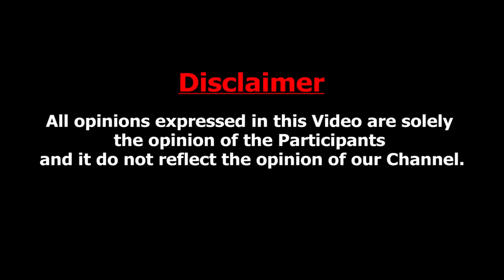மு.க முத்துவை கூப்பிட்டு திட்டிய MGR- என்ன மாதிரி இனிமே நடிக்காத... MK Muthu's Wife Sivakamasundari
Explore new heights in your career with GUVI’s FREE Career Counselling session! Dive into expert advice on
IT career enhancement, job search strategies, and interview mastery. Register now.